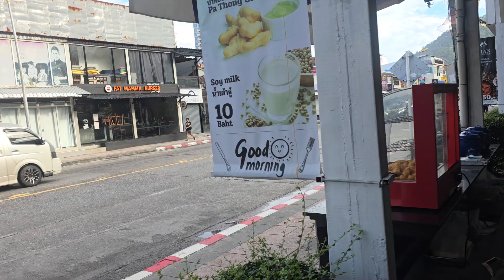அனுபவம் புதுமை vino journey phuket massage experience